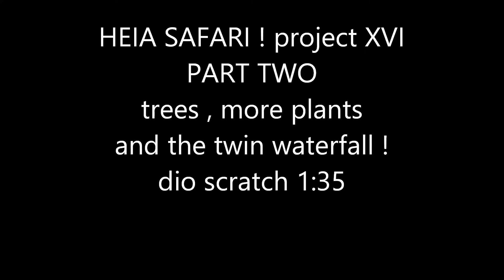Heia safari ! project XVI part 2.1 the waterfall, trees and more greenery- dio scratch 1:35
hi guys !
the waterfall drying ! i add some new plants et made the trees !
cheers
jy ;-))